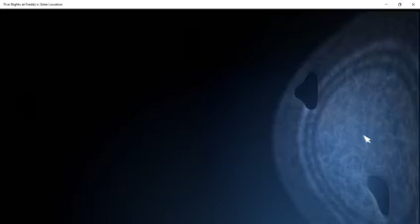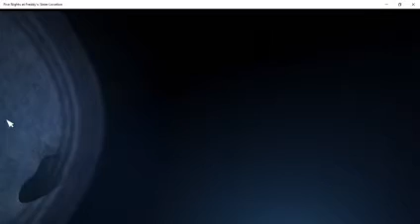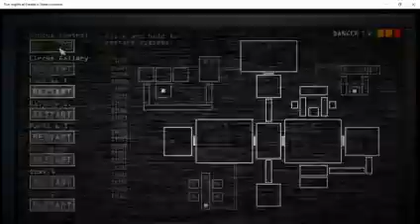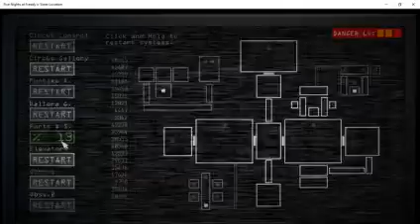Playing night 2 of SL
I NEED TIPS AAAAAAAAAAAAAA